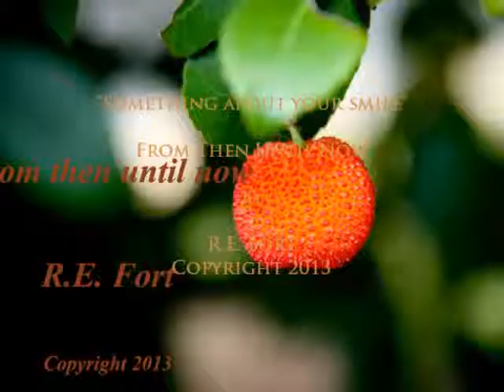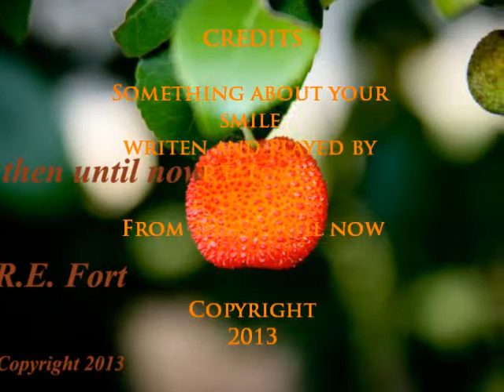Something About Your Smile - From Then Until Now - Copyright 2013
Something About Your Smile, is smooth jazz with a big sound. Horns and strings flow to a  smooth guitar melody. From my latest CD: From Then Until Now. The photos are from beautiful locations from all over.
by
R.E. Fort
Copyright 2013

Without music life has no soul